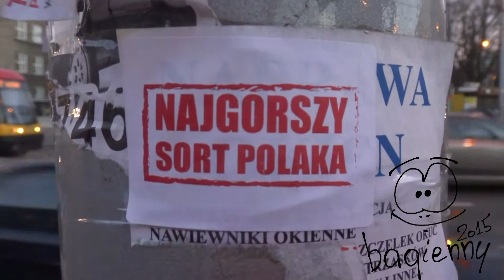Minął tydzień #183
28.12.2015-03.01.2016